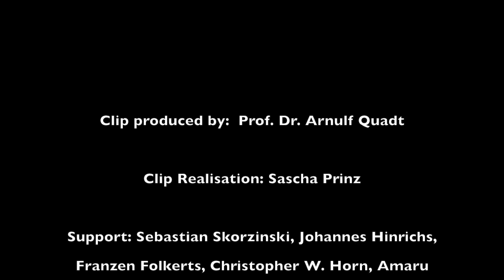Zauberhafte Physik: Euro Physics Fun 2013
EuroPhysicsFun (EPF) is a cooperative project between European physics shows, which works towards forming a community of science shows.
Furthermore, EPF seeks to promote science shows as a method of science communication, by increasing the visibility of the science show community to interested parties.

Currently, EPF represents 47 show physics groups in 22 countries. In total, these groups reach about 750.000 people per year.

This movie shows some of the activities of the conference 2013 in Göttingen/Germany with about 50 participants from 10 countries, such as Czech Republik, Germany, Denmark, Iceland, Netherlands, Norway, Portugal, Switzerland, United Kingdom, and Ukraine. The conference covered various aspects from safety training and theatre techniques to media training and physics shows such as "Music to your ears" and "Zauberhafte Physik" to "Sprengjugengið", "Rino" and the "Physikanten".

More information about the entire project and this particular conference can be found

Ihr interessiert euch für Physik? Hier erfahrt ihr mehr über ein Studium an der Uni Göttingen

"Zauberhafte Physik" participates in the Fast Forward Science contest 2013.